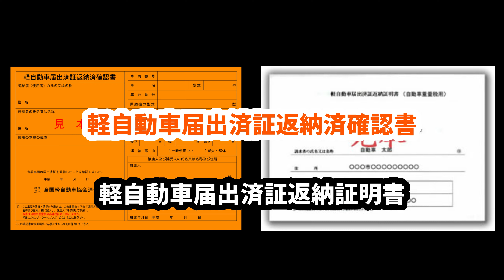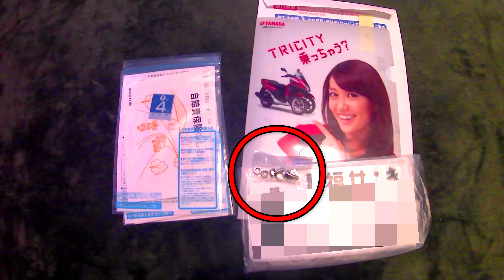【陸運局ツアー】250ccバイクのナンバーを自分で取る方法【登録・名義変更】SUZUKI DR250SH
買ったバイクの登録・名義変更★SUZUKI DR250SH

超カンタン陸運局ツアー♪

▶ブラマヨさん＆ヴァンゆんさんがMCのテレビ番組
読売テレビ｢つづきはテレビでTV｣に出演しました！

▶海原やすよ ともこさん＆友近さんがMCのテレビ番組
関西テレビ｢やすとも・友近のキメツケ!｣に出演しました！

▶朝のニュース・情報番組
日本テレビ『Oha!4 NEWS LIVE』通称『おはよん』に出演しました！

▶Yahooニュースに取り上げられました！

▶チャンネル名を『ひかりｏｎらいん』から『イケイケファミリー【無職貯金ゼロ YouTubeはじめました】』に変更しました！

【2020】私的ナチュラルツーリングまとめ【オフロードバイク】Private Natural Touring Summary　野宿 秘湯 秘境

【旧北陸線トンネル群シリーズ②】120年前(明治時代)の廃線トンネルバイクツーリング！【おばけトンネル】Japanese ghostly (haunted) places.SUZUKI DR250SH

【心霊スポット】120年前(明治時代)の廃線山中トンネルへバイクツーリングした結果！【旧北陸線トンネル群シリーズ①】Japanese ghostly (haunted) places.DR250SH

【バイクツーリング】千里浜なぎさドライブウェイで海水浴した結果！【SUZUKI DR250SH】

【完全防水タンクバッグ】エンデュリスタン サンドストーム4H購入！【オフ車DR250SH】

【感動】一度は行ってみたい絶景スポット！千里浜なぎさドライブウェイ【海水浴場】Citroën DS5

【DR250SH】オフロードバイクに汎用大型スクリーン取り付け＆試走【アイネット】

【限定】砂のガチャガチャに挑戦してみた結果！【千里浜なぎさドライブウェイ】

【子供達の反応】サンタさんからクリスマスプレゼント！🎅🎁 【妹編】Christmas gifts from Santa Claus Children's reaction Sister edition

【ドッキリ怖い】あわてんぼうのサンタクロース クリスマス前にやってきた【大号泣】

【モニタリング】無職になったパパの車をママが勝手に売った時の反応【愛車】

【歯磨き】おかあさんといっしょにはみがきじょうずかな Are you good at brushing your teeth?【イヤイヤ期】

【12月25日朝】子供たちのクリスマスプレゼントの反応【開封】Christmas gifts for children　Toy　女の子 ２歳児 小学生

【アニメ】ヒーリングっど♥プリキュア セイカのパズルに挑戦！ Healin' Good♥Precure Puzzle【65ピース】

【知育菓子】おかあさんといっしょにたのしいおまつりやさん開封！Kracie Popin Cookin diy candy 'tanoshii omatsuriyasan'【お祭り屋台ごっこ】

【知育菓子】食べられる？つかめる？不思議な水玉【ちびっこモッパン】つかめるふしぎ玉 Mysterious sweets of water you can grab ひかりおんらいん

【知育菓子】おかあさんといっしょにたのしいおすしやさんを開封した結果【Kracie Popin Cookin Sushi Candy『Fun sushi restaurant』】

【知育菓子】おかあさんといっしょにおえかきグミランド 【ちびっこモッパン】Kracie/Oekaki Gumirando/Mukbang ひかりおんらいん

【アンパンマングミ】おやつ買いに行くよ【プリキュアグミ】I'm going to buy a snack anpanman Gummy 仮面ライダーグミ ひかりおんらいん ２歳児

【自殺の名所・心霊スポット】無料駐車場から東尋坊まで歩いてみた【『ネオワイズ彗星』探し第２夜】

【ボルボ・4人乗りオープンカー】VOLVO C70 T5 GT Cabriolet【Roof opening and closing】

オープンカーに乗ったよ♡ ボルボ 4人乗り VOLVO C70 T5 GT Cabriolet 　 I got in an convertible カブリオレ コンバーチブル ひかりおんらいん

【レトロ自販機】キャンピングカーでドライブインダルマ➁【聖地】Japanese retro vending machine 川鉄めん類自販機補充シーンあり 昭和レトロ 家族旅行

【不要不急の外出を控えながら】キャンピングカーで車中泊【濃厚接触者なし】福井県